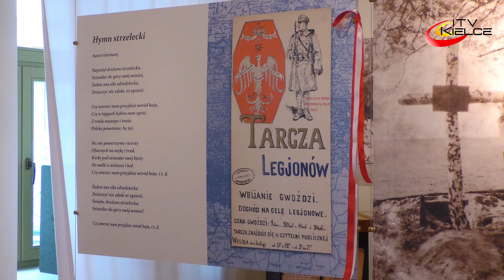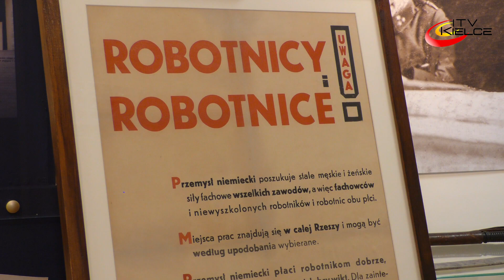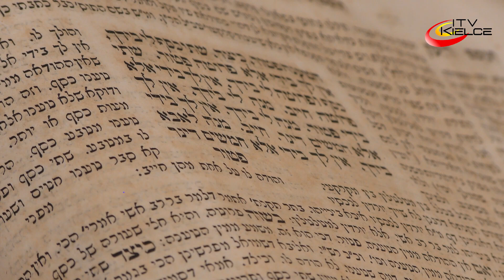To będzie ciekawy rok w Muzeum Historii Kielc – ITV Kielce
Niezwykle atrakcyjnie przedstawia się program wystaw przygotowywanych w bieżącym roku w Muzeum Historii Kielc. Obok kontynuowanej prezentacji zatytułowanej „Album legionów”, nawiązującej do obchodzonej w ubiegłym roku rocznicy odzyskania Niepodległości, pojawi się ciekawa wystawa planszowa.
Na planszach pojawi się kilkadziesiąt starodruków z dokładnymi omówieniami. Ta wystawa zaplanowana jest na miesiące lipiec, sierpień i wrzesień a w październiku przyjdzie czas na celebrowanie 100 lecia Huty „Ludwików” w Kielcach. To nie tylko pokazanie charakterystycznych dla zakładu wyrobów, ale też i historii zatrudnionych w SHL-ce osób.
Chodzi o słynne modele motocykli przedwojennych i późniejszych.
Nim jednak zajrzymy do placówki w połowie roku, to już teraz zapraszamy do jej odwiedzenia, by móc zapoznać się z najnowszymi pozyskanymi obiektami muzealnymi.
Warto dodać, że obok dużych wystaw w małej galerii pojawią się mniejsze w tym prezentujące historie kieleckich Sybiraków, fotografie autorstwa Mariana Musiała czy malarstwa Alicji Kufel. W ramach edukacji dla dorosłych przygotowane zostaną m.in. Dni Książki Historycznej we współpracy z Wojewódzką Biblioteką Publiczną i kilkoma innymi instytucjami. To wydarzenie zaplanowano już w lutym